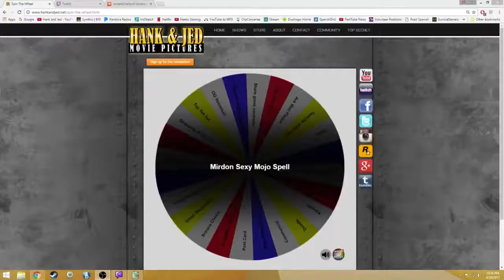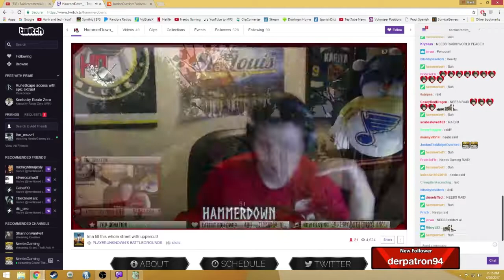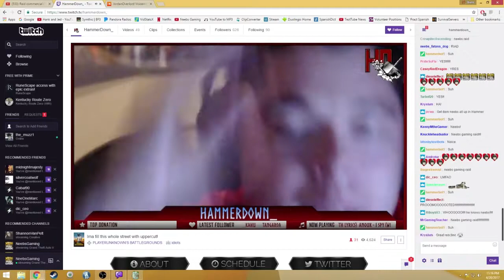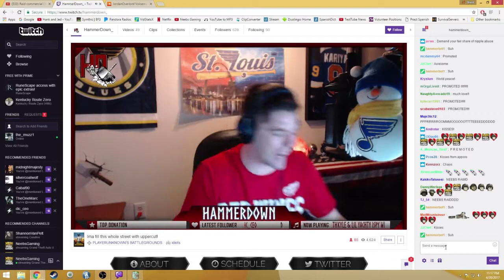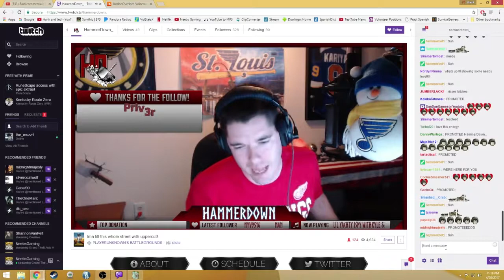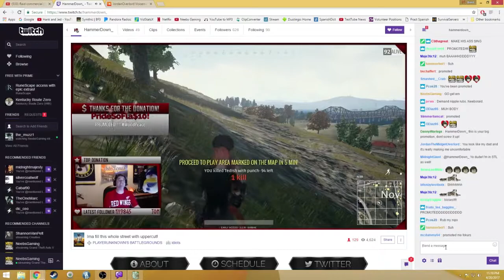4/20/2017 Neebs Gaming Stream Highlights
0:00 Gaby's donation is noticed after 10 minutes and a lot of chat comments.
0:35 Appsro does Because I Got High in baby boy voice.
1:47 Simon and Appsro's fat dog haikus
3:20 Urdnot Skaar Press Conference
6:07 Marine gagging and Thick's Trump
7:44 Trump harmony
8:30 Marcus life advice
10:45 Walken for JetCityRascal
12:55 Appsro's upbgringing CDs
15:22 2 Angry Gamers cadence
16:03 Mirdon's mojo spell
20:33 Doraleous' heart-breaking fall
21:10 Super Fr3ak by drunk Appsro
23:39 HammerDown_ Raid (great reaction)